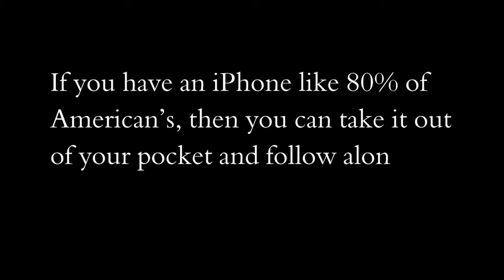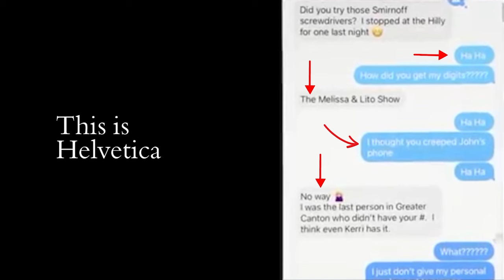Higgins💋 Text Messages Are Fake, and I'll Prove It | Canton Cover-Up | Truth Revealed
The text Higgins testified to (were not Facebook Messenger, they were text messages) are fake. And, I can prove it.

Spoiler Alert: I’ve uncovered some major red flags, from font styles to color codes, that don’t add up.

Whether you’ve been following this drama or you’re just here for the tea, this video will break it all down step by step.

Together, we’ll explore the digital breadcrumbs and expose the secrets behind those blue-bubble conversations.

TIMESTAMPS:
00:00 Introduction
00:12 Blue Bubbles vs BLUE Bubbles
00:31 Color codes are wrong
01:23 Font